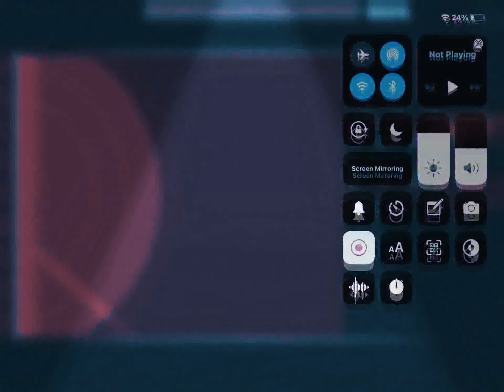what is this video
what the hell is this vId